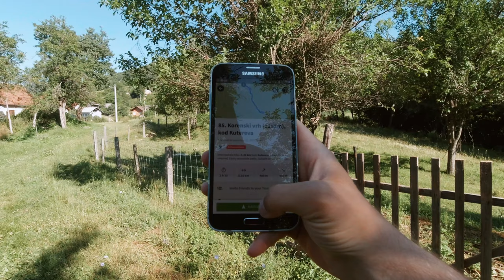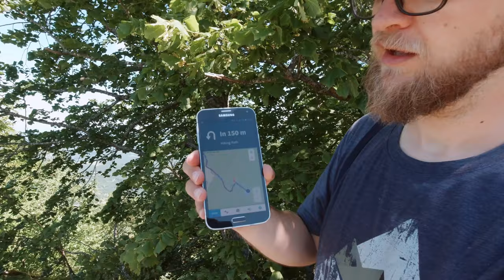Korenski vrh, Velebit, 1101m - planinarenje [85. VRH iz serijala SVI HRVATSKI VRHOVI] 4K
👉 Pogledaj posjetu 85. vrhu iz serijala SVI HRVATSKI VRHOVI vrhu Korenski vrh visine 1101m koji se nalazi na planini Velebit.

( Check my visit to 85th peak Korenski vrh 3612ft from my Youtube series "All Croatian Peaks". I hike in Croatia as a part of my hiking in Croatia travel vlog. Peak is located in Lika Senj county. )

Vrh se nalazi u regiji 11. Sjeverni Velebit prema klasifikaciji Hrvatskog Planinarskog Saveza.

Početak se nalazi kod mjesta Kuterevo u Ličko senjskoj županiji.

MOJE OCJENE
1. Težina: 29
2. Markacije: 50
3. Pogled: 40

🆘 PODRŽITE MOJ RAD, Veliko Hvala 🆘
Bitcoin: [ 14yyb87SSpzXpLnoXCa9ff6kLY5oEJjUwP ]